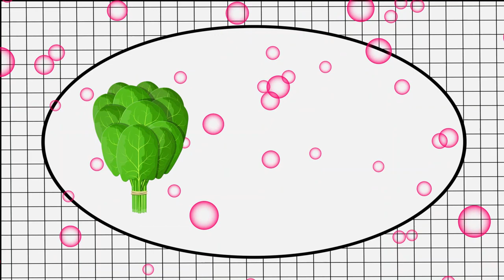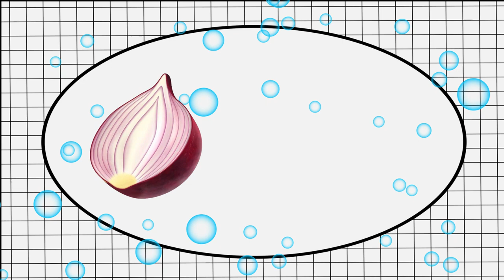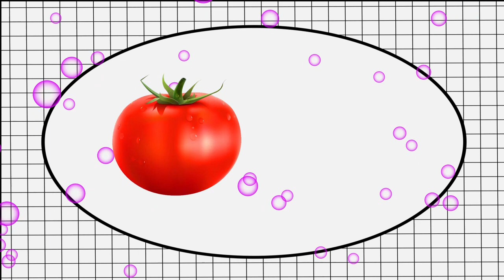Educational Videos For Kids | Fruits and Vegetables | Fruits and Vegetables Vocabulary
Fruits and Vegetables Vocabulary

This video is a part of kids vocabulary and educational videos for kids. It is helpful for toddlers to learn fruits and vegetables name and A to Z fruits and vegetables name in English.